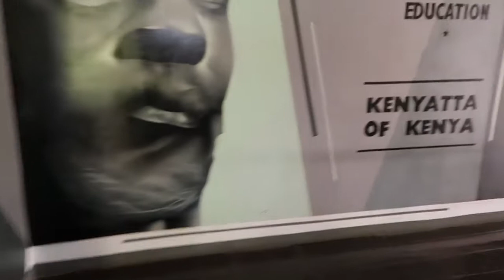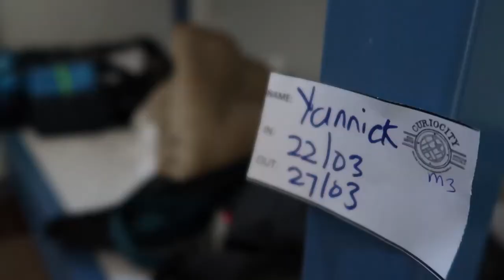SEUL EN AUBERGE DE JEUNESSE, BONNE IDÉE ?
🙋‍♂️Bienvenue sur ma chaine YouTube dédiée aux découvertes en tous genres !

🚁 Mon drone 4K 2024
📹 Ma caméra Vlog 2024

🙏 Merci d'avoir cliqué ou visionné cette vidéo !